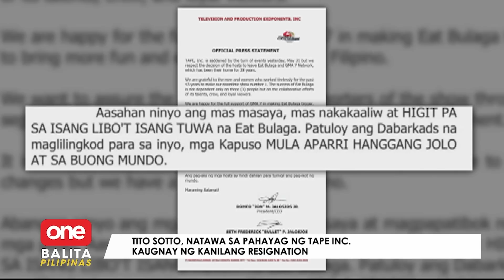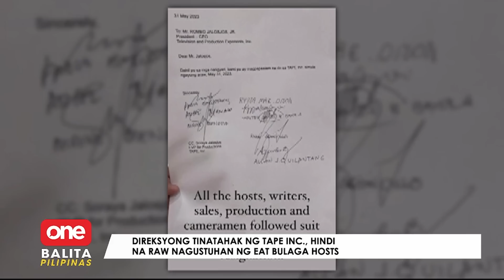Tito Sotto, natawa sa pahayag ng TAPE Inc. kaugnay sa resignation nila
TVJ, hindi na nagustuhan ang direksyon ng TAPE Inc. sa kanilang programa, dahilan para umalis sila. Natawa naman si Tito Sotto sa pahayag na inilabas ng Tape patungkol sa kanilang resignation. | MOJO Pamela Vasquez